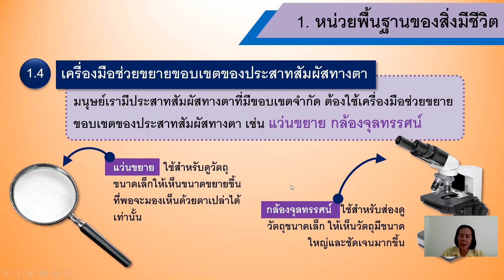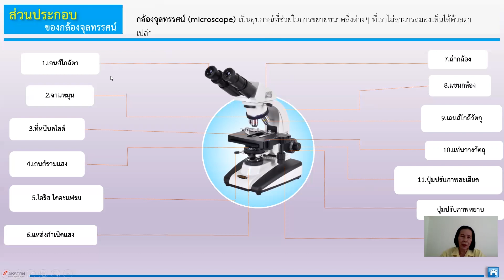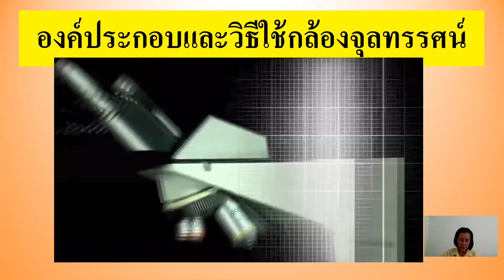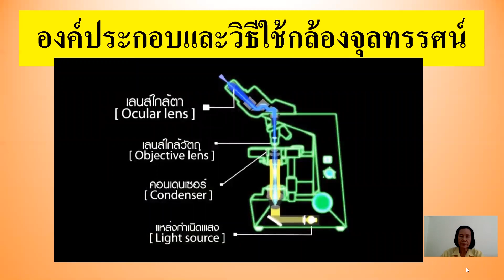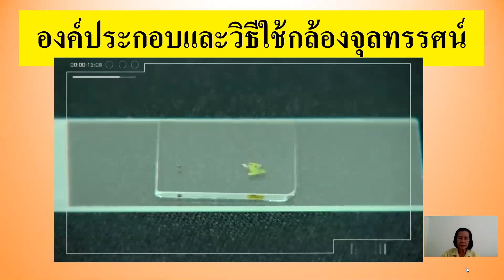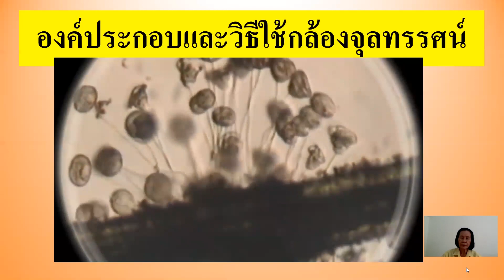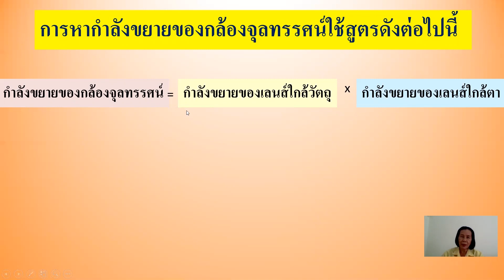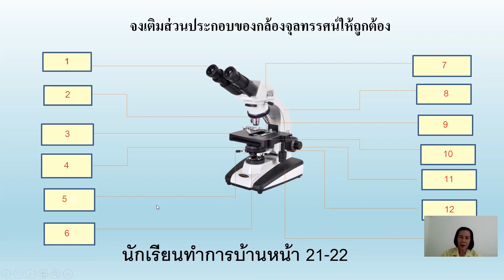08/07/2563 ม.1 วิชาวิทยาศาสตร์ เรื่องกล้องจุลทรรศน์